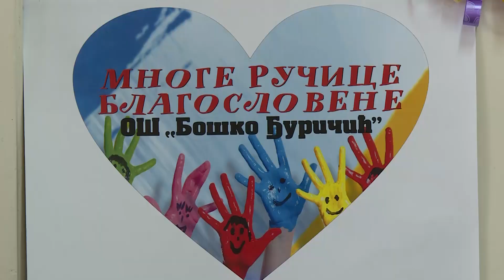Info - Radionica "Mnoge ručice blagoslovene" (TV KCN 19.04.2022)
U susret Vaskršnjim praznicima, učenici Osnovnoe škole “Boško Đuričić” u Jagodini organizovali su humanitarni prodajni bazar svojih rukotvorina. Ova mala umetnička dela nastala su na školskoj radionici pod nazivom “Mnoge ručice blagoslovene”.